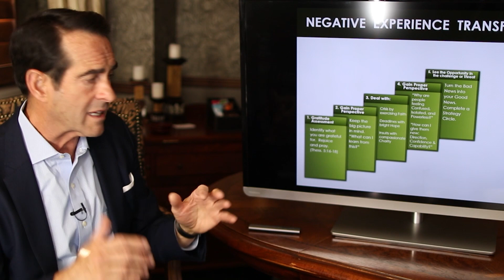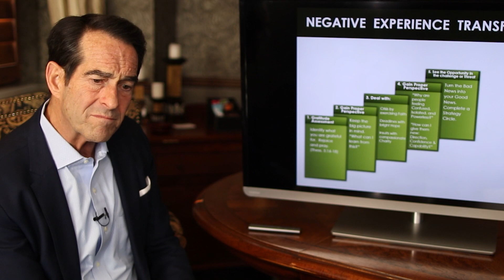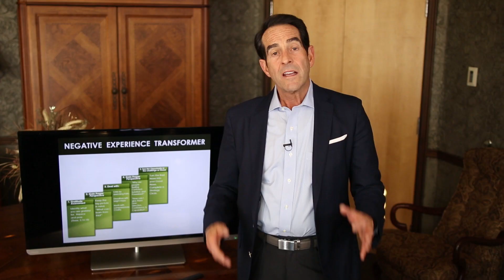How Do You Turn A Negative Into A Positive?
People often find themselves caught on a pessimism web. Like an insect trying to break free from a spider's web, we try so hard to break free from negative thoughts but we always end up being caught captive of these destructive thoughts. In today's episode, I'll be sharing a seven-step formula you can use to transform negative experiences into positive outcomes.

Doug Andrew

00:56 Seven-step formula
01:16 Gratitude assessment
02:02 Gain the proper perspective
02:18 Deal with crisis, deadline, and insults with faith, hope, and charity
03:20 Why other people are feeling confused, isolated and powerless
03:55 Seeing the opportunity in the challenge or the threat
04:29 Removing a rock because it's seen as an imminent threat
07:03 Buying the rock
08:30 Unveiling the rock and selling it
09:43 The last two steps

Discover The 3 Tools For A Strategic And Predictable Retirement

Video by Nate Woodbury
BeTheHeroStudios.com